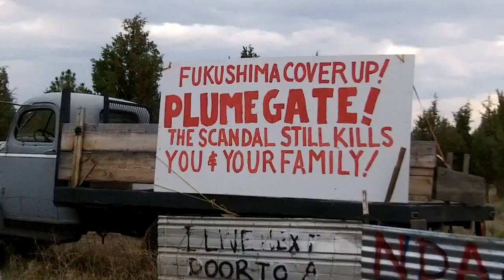FUKUSHIMA snafu fubar tarfu bohica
thx utubers chevyken and ecliptyclunacy